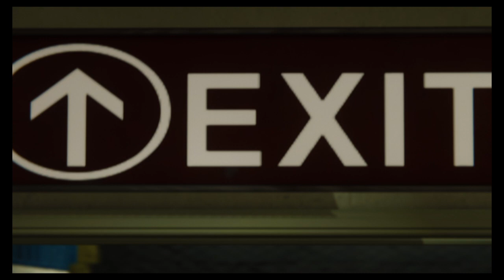Chasing the cat